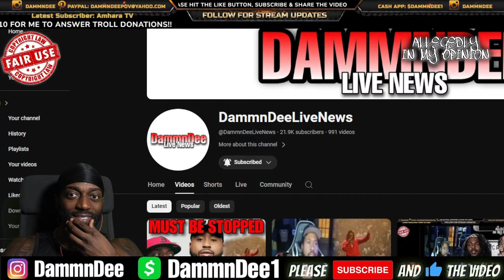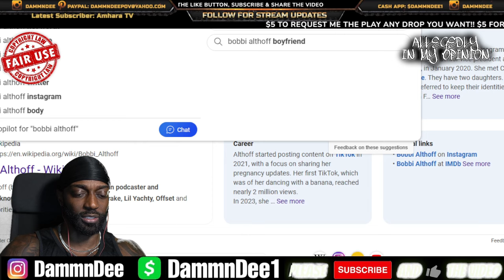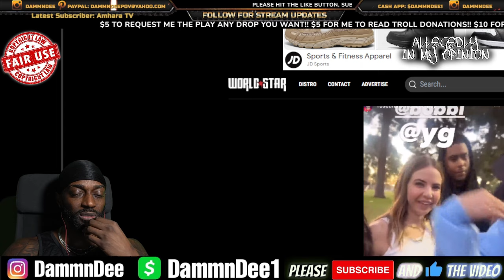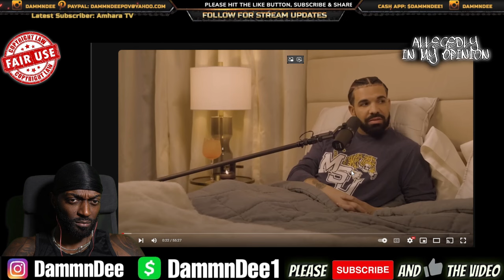Drake Allegedly Had Relations With Bobbi Althoff & Her Husband Divorced Her?